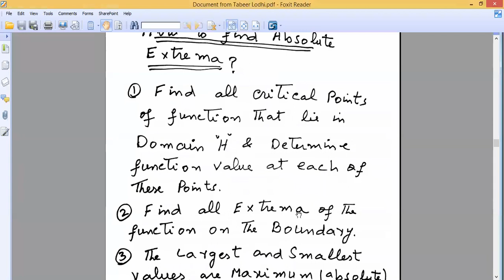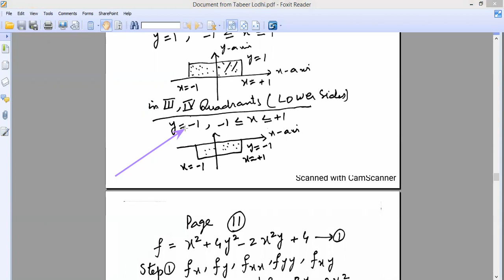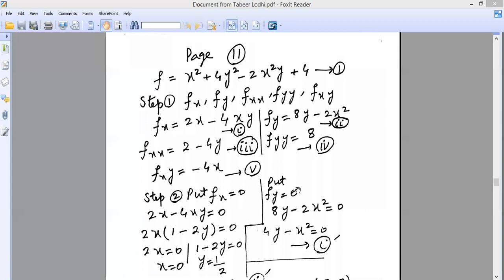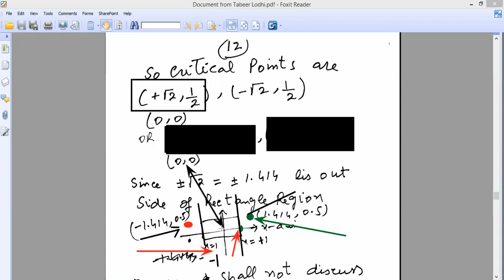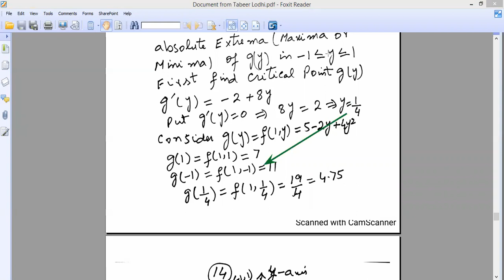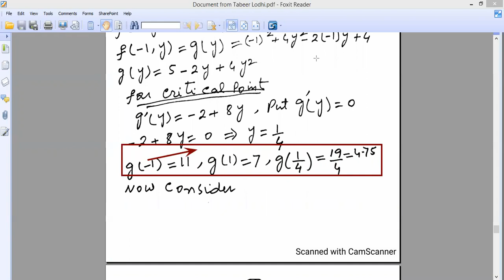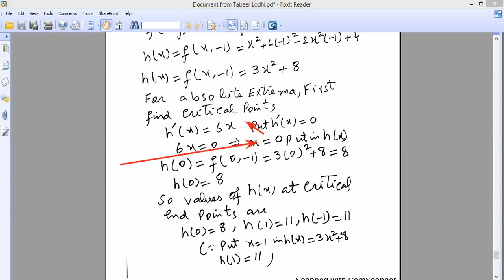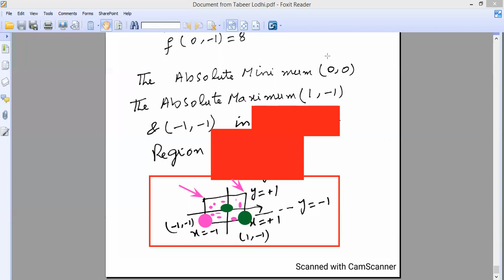Absolute Maxima Minima for Two Variables on a Rectangle Part 1 | Multivariate Calculus | Statistics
Videos Contents::Absolute Maxima Minima for Two Variables on a Rectangle
a closed Region bounded by Four Straight lines or In equalities

Urdu / Hindi Channel ,Calculus , Business Math, Numerical Analysis, Matlab codes with Numerical Methods, Multivariate Calculus
interpolation formulas Langrange's Newton 's Forward /Backwards Newton Divided Difference Guass Forward/Backward, Difference Tables, Techniques for solution of Transdental Eqs ' Numerical Integration , ,Differential eqs 1st & Higher orders, Statistics , Measures of Dispersion , Central Tendency , Moments , Skewness , Laptokurtic , Platy Kurtic , Meso Kurtic ,, Co efficient of Variation , Least Square Method, Curve Fitting